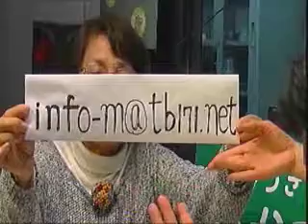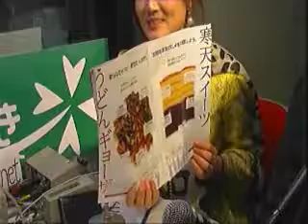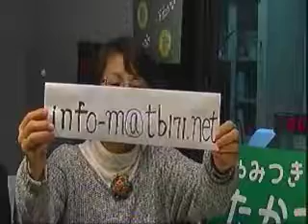くちこみ♪ルンルン♪2015年1月号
国道１７１号線沿線の口コミ情報をお届けする情報番組です。